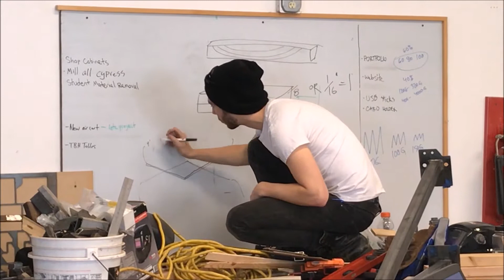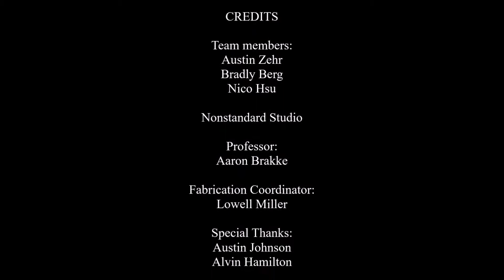U of I Nonstandard Studio 2017: Simplified Complexity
This is a documentary for our studio installation project. I do not own the soundtrack.